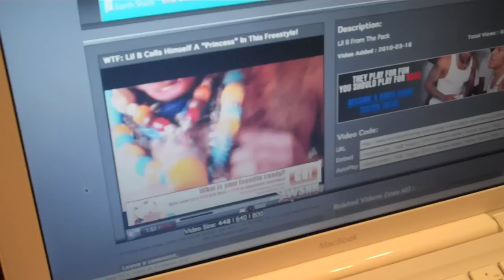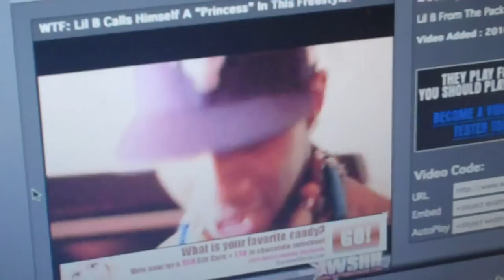DAYO AND JEWELZ LIL B BASED FREESTYLE PARODY SPOOF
the pack lil b berkeley rap stupid ass freestyle dayo and jewelz